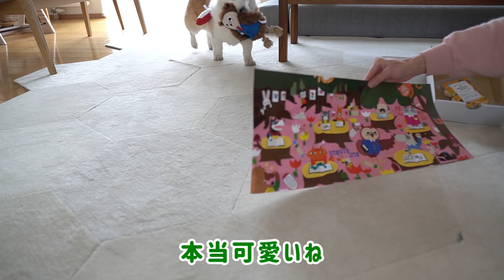コーギーが横断中です。お気を付けください。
飼主が大層気に入ったオモチャです！可愛い！

◇LINEスタンプ　作りました！おすすめです♡

◇LINEスタンプ　第二弾リリースしました！

◇ノエさんの愛用品(ケージ、タイルカーペット、ハーネス、トイレなど)